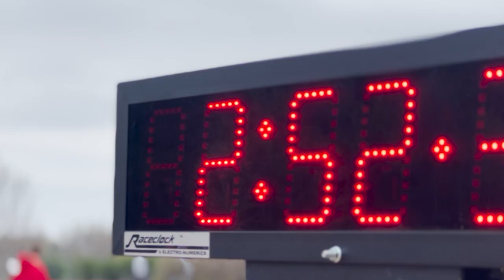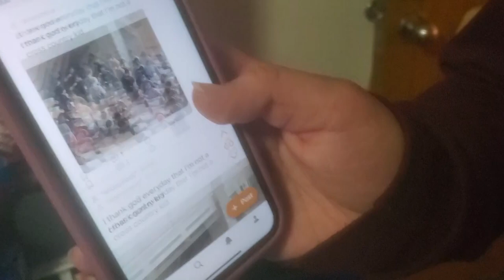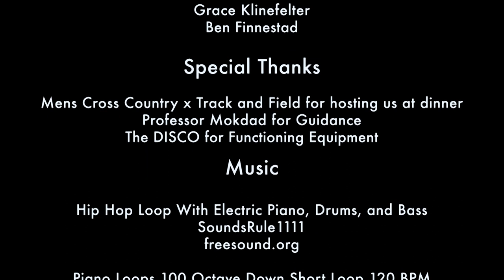St Olaf Cross Country Documentary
FMS 340 Final Project